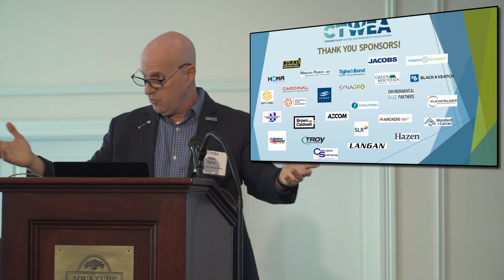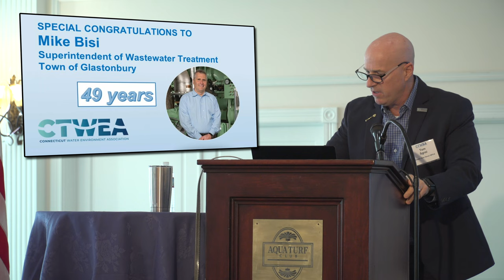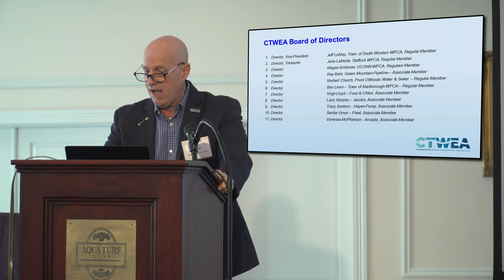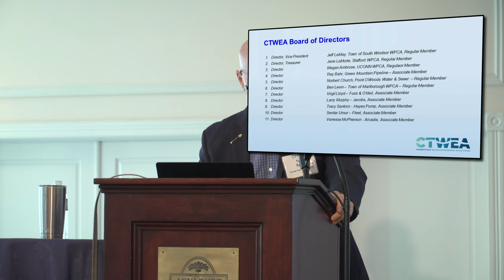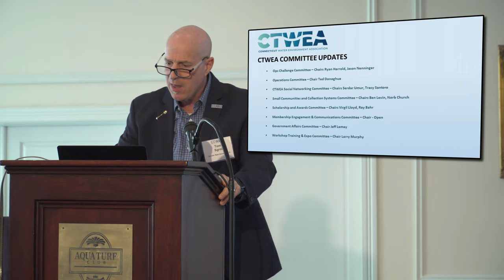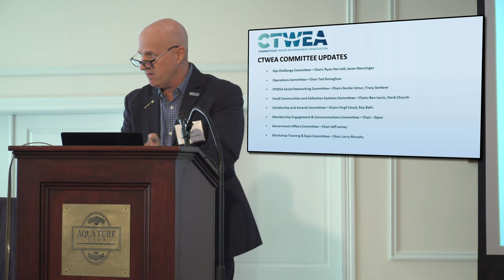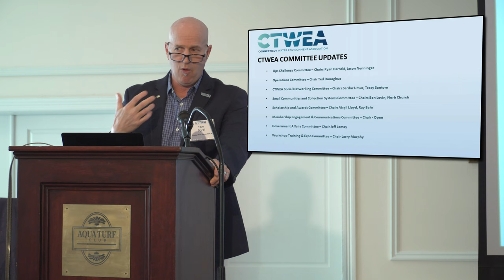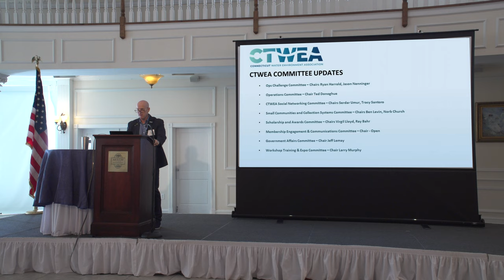FALL 2022 01 WELCOME TOM SGROI